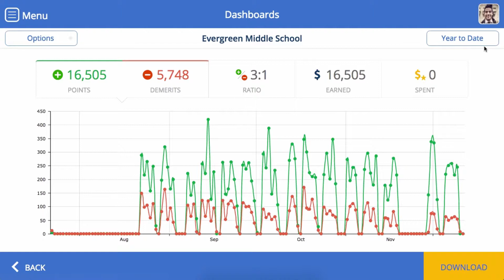Shout-out Top Earning Students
Praise is an important tool to create positive school culture. In this video, we show you how to use LiveSchool's School Dashboard to give shout-outs to the students earning the most positive points each week.